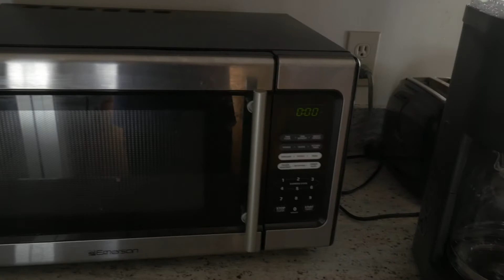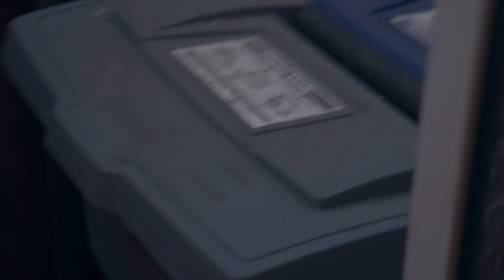House-Cell Analogy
Bio Honors Analogy Project